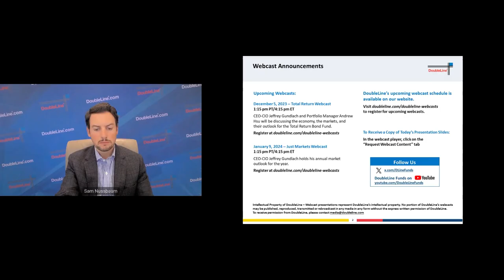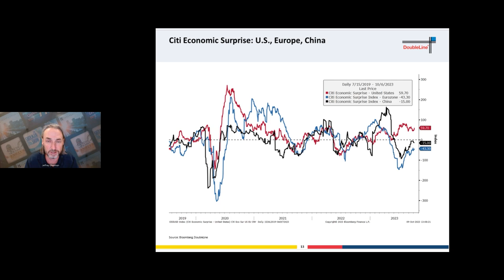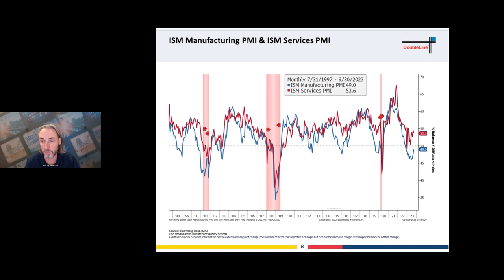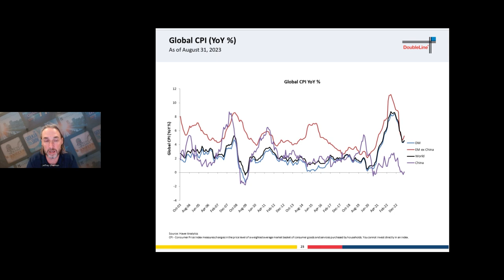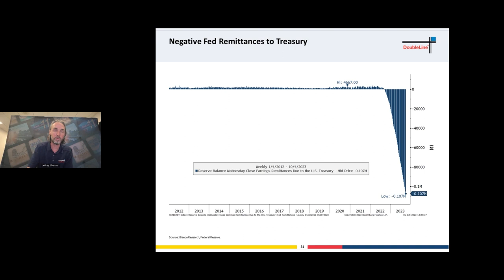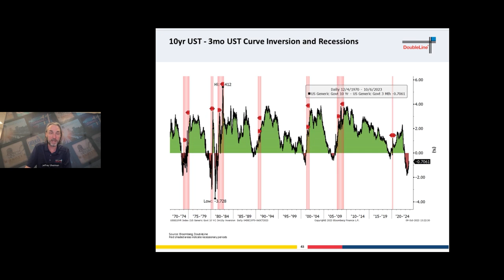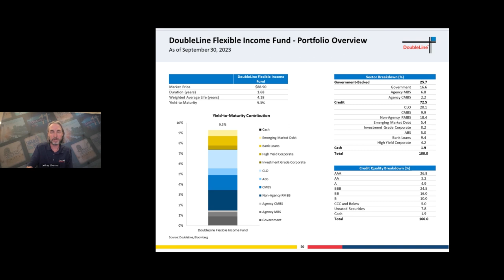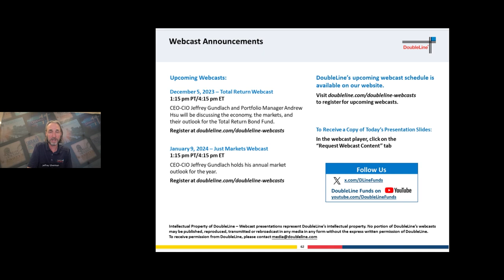Managing Through the Interest Rate Volatility of 2023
Doubleline Deputy CIO, Jeffrey Sherman delivers the Macro presentation for the Diversified Fixed Income Asset Allocation webcast titled "Managing Through the Interest Rate Volatility of 2023." The webcast was live on October 10, 2023.